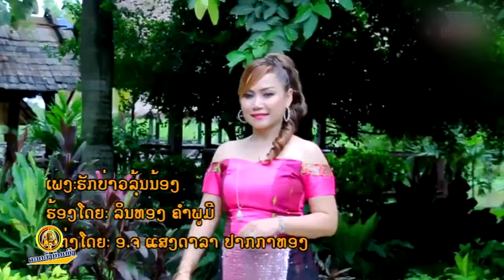ສຳພາດ ສິລະປິນ ລີນທອງ ຄຳພູມີ ໃນລາຍການ ແວດວົງບັນເທີງ